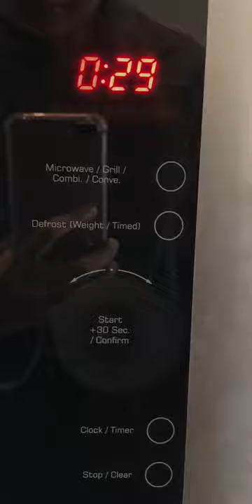New Era Living Studio - Microwave User Guide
Microwave User Guide
室内微波炉使用介绍